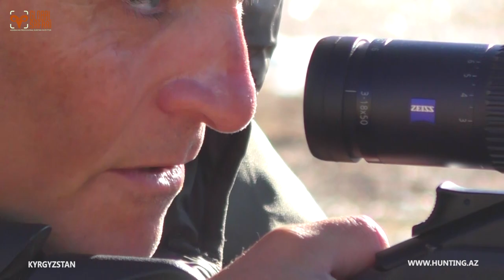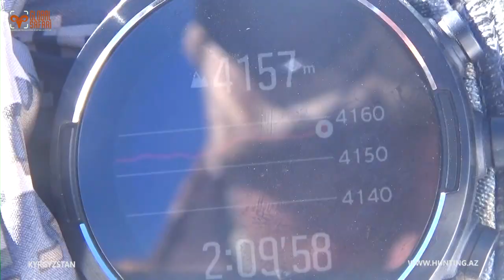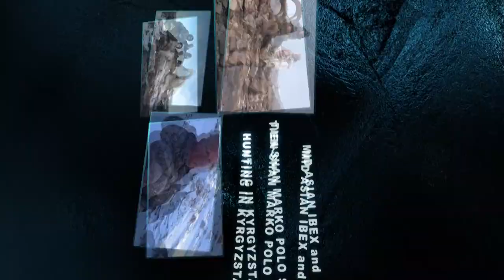Marco Polo and Mid Asian Ibex hunt - Caça no Quirguistão 2021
Hunting in Kyrgyzstan in November 2021 by group from Portugal